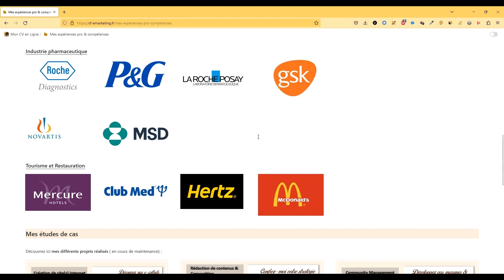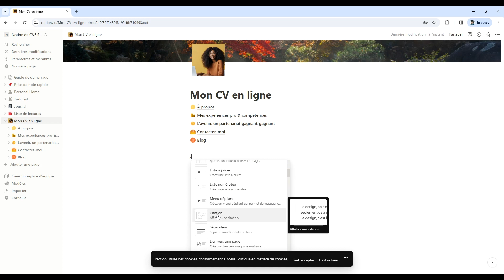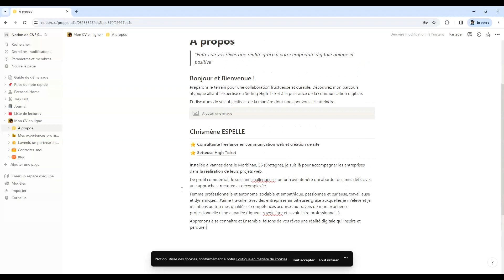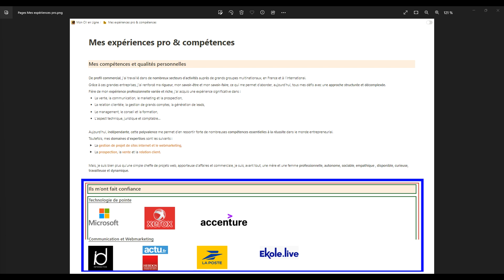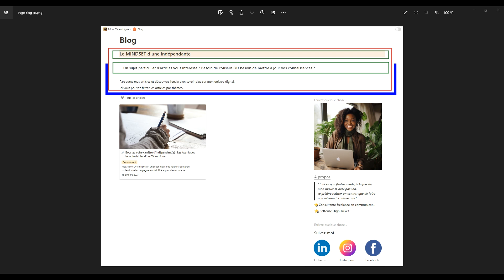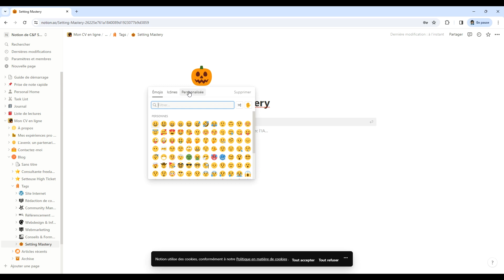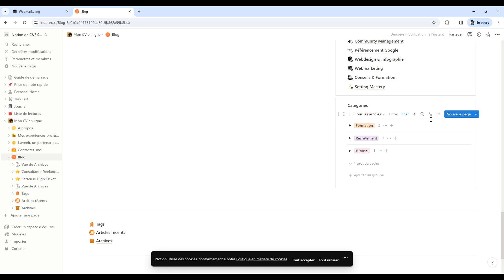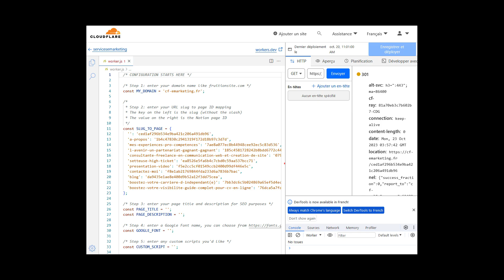Créer son Site Web gratuitement sur Notion en toute autonomie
Booster Votre Visibilité : Guide Complet pour Créer son site sur Notion (Mon CV en Ligne et Blog).

En tant que travailleurs indépendants, la visibilité et la notoriété sont essentielles pour décrocher de nouvelles opportunités et élargir votre influence.
Votre site est votre carte de visite numérique, votre porte d'entrée vers des partenariats, des projets passionnants et des collaborations fructueuses.
Que vous soyez un consultant, un créatif, un entrepreneur ou tout autre professionnel indépendant, un mini-site web vous permet de mettre en avant votre expertise de manière efficace et originale.
En suivant mon guide complet et en visionnant mon tutoriel vidéo détaillé, vous acquerrez les compétences nécessaires pour créer un site web percutant. C'est votre opportunité de briller et de construire une présence en ligne qui ouvrira des portes vers un avenir professionnel  à la hauteur de vos exigences.
Découvrez comment développer votre notoriété et visibilité grâce à votre site internet sur Notion et 100% gratuitement.